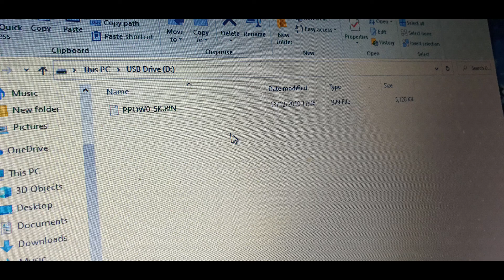fruit machine stuff